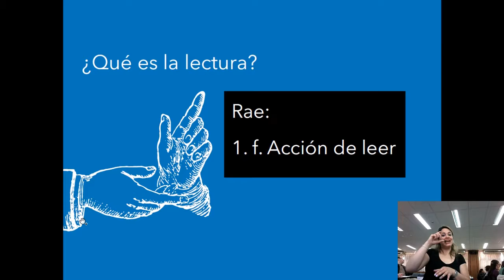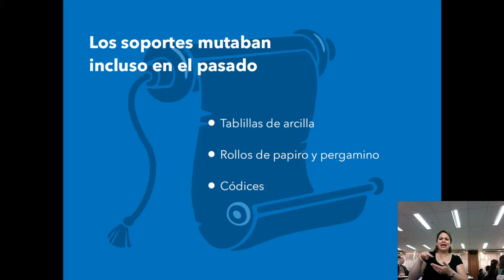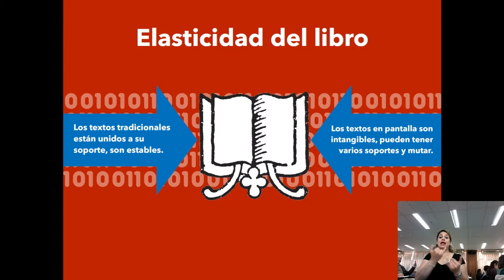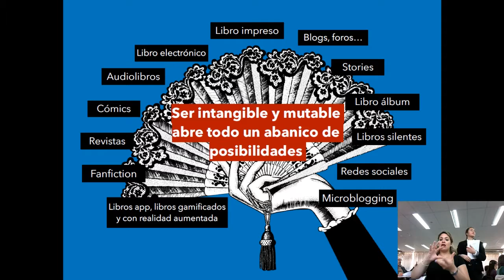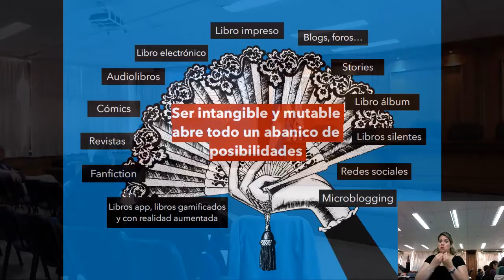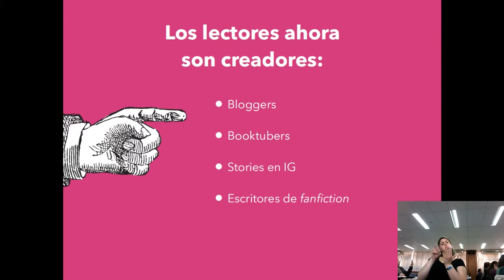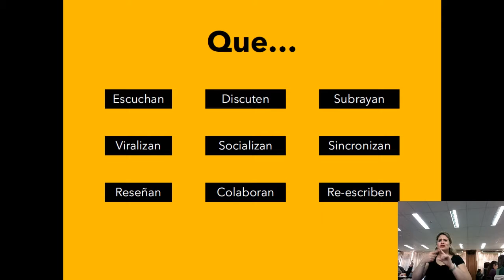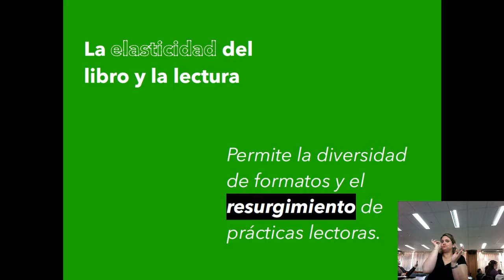Lectura digital: la elasticidad del libro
Conferencia Magistral a cargo de Lic. Verónica Juárez. México.

II seminario La realidad del libro electrónico en las bibliotecas de Argentina. 12 de septiembre del 2019 Facultad de Derecho - UNCUYO - Mendoza - Argentina